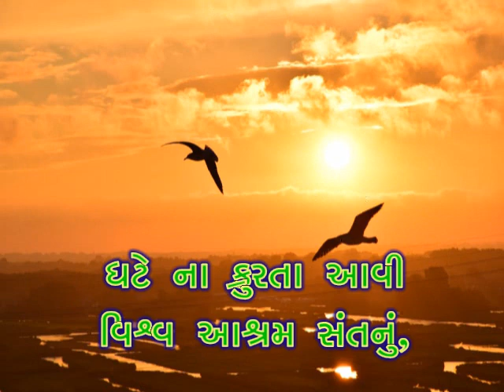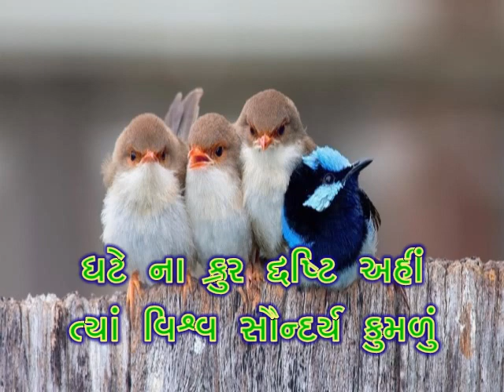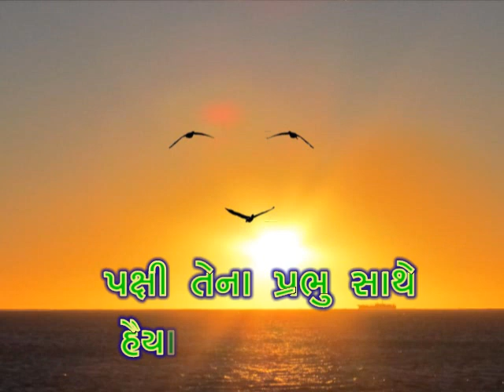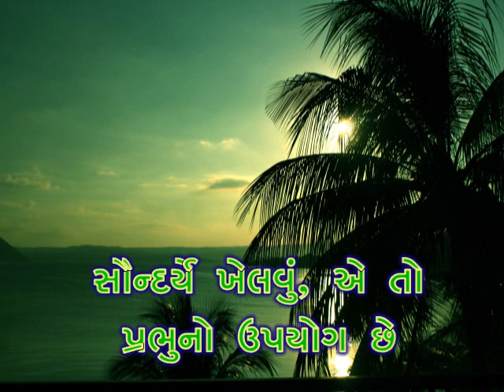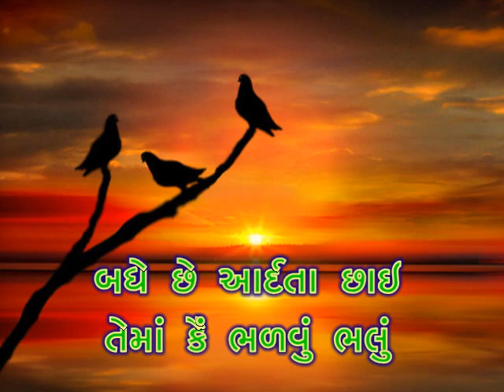Std.10 કવિ કલાપી_શિકારી ને_રહેવા દે રહેવા દે આ સન્હાર યુવાન તું shikari ne_poem 11 @vasant teraiyaa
શિકારી ને
રહેવા દે રહેવા દે આ સન્હાર યુવા તું ઘટે ના ક્રુરતા આવી વિશ્વ આશ્રમ સંતનું પંખિડા, ફૂલડા, રૂડા લતા આ ઝરણા તરુ ઘટેના ક્રુર દ્રશ્ટી અહી ત્યા વિશ્વ કુમળું તીર્રથી પામવા પક્ષી વ્યર્થ આ ક્રુરતા મથે તીરથી પક્ષીતો ના ના કિંતુ સ્થૂલ મળી શકે
પક્ષીની પામવાને તો છાનો તુ સુણ ગીતને પક્ષી તેના પ્રભુ સાથે મળશે તને
સોન્દર્યો વેડફી દેતા ના ના સુન્દરતા મળે સોન્દર્યો પામતા પહેલા સોન્દર્ય બનવુ પડે
 સોન્દર્યે ખેલવુ એતો પ્રભુનો ઉપયોગ છે પોષવુ, પૂજવુ એને એ એનો ઉપભોગ છે.
રહેવા દે રહેવા દે આ સન્હાર યુવાન તું બધે છે આર્દતા છાઇ તેમા કૈ ભળવુ ભલુ
કવિ કલાપી